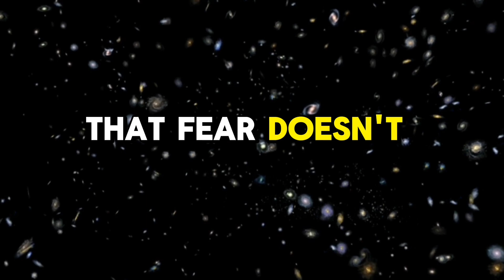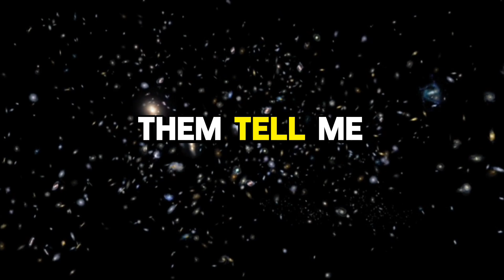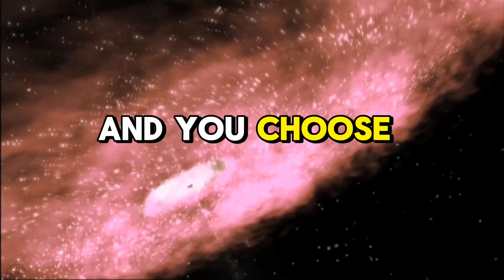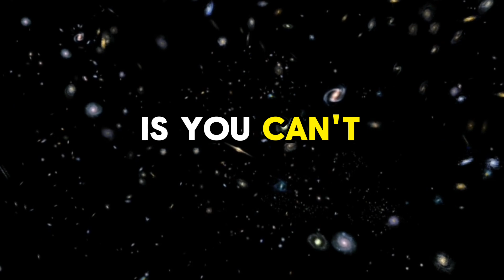Stop Being Afraid, Embrace the Challenge | Denzel Washington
Stop Being Afraid, Embrace the Challenge | Denzel Washington's Powerful Life Lessons
Fear is not the enemy—it’s a guide to growth. In this inspiring video, learn how to stop being afraid and embrace life’s challenges with wisdom from Denzel Washington. Discover six transformative lessons that will help you conquer fear, overcome obstacles, and unlock your true potential:
1️⃣ Fear Is a Natural Companion on the Path to Greatness – Learn to embrace fear as a sign of growth.
2️⃣ Embracing Challenges Builds Unshakeable Strength – Gain resilience through every challenge.
3️⃣ Growth Lies Beyond the Edge of Comfort – Step outside your comfort zone and transform.
4️⃣ Failure Is Part of the Process, Not the End – Turn setbacks into setups for success.
5️⃣ Overcoming Fear Reveals Your True Potential – Discover untapped strengths.
6️⃣ Courage Is Contagious and Inspires Others – Be a beacon of bravery for those around you.

This video will empower you to push through fear, embrace challenges, and live with courage and purpose.

To understand how fear can lead to growth and success.
To learn strategies for overcoming challenges and building resilience.
To gain the confidence to step outside your comfort zone.
To inspire yourself and others to embrace courage and determination.
Watch this video to break free from fear and unleash your full potential!

Timestamps:
0:00 - Introduction
3:38 - Fear Is a Natural Companion on the Path to Greatness
7:07 - Embracing Challenges Builds Unshakeable Strength
10:40 - Growth Lies Beyond the Edge of Comfort
14:15 - Failure Is Part of the Process, Not the End
18:15 - Overcoming Fear Reveals Your True Potential
22:50 - Courage Is Contagious and Inspires Others

This video contains excerpts of Denzel Washington's motivational speeches. This channel does not claim ownership of any content that is not original or produced by us.